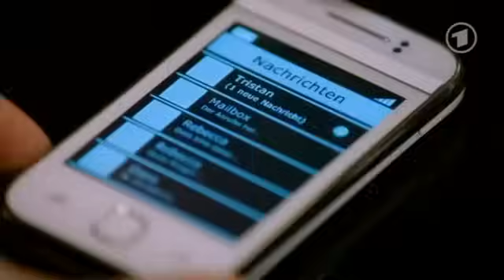Marlene & Rebecca - Part 93 (closed captions)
English transcript by Miral, subs by myself - To watch with subtitles, press the small button - cc or two lines - under the video and choose closed captions in English.